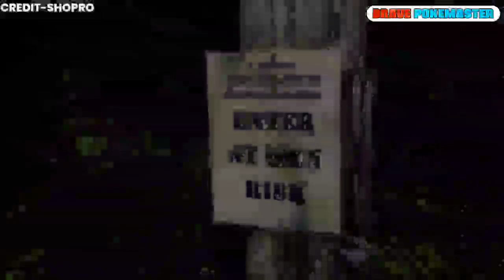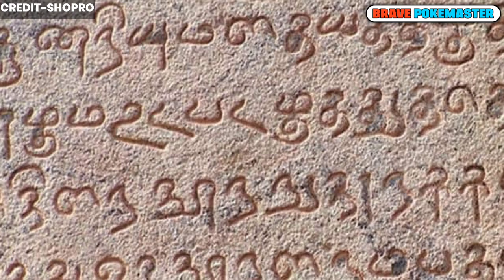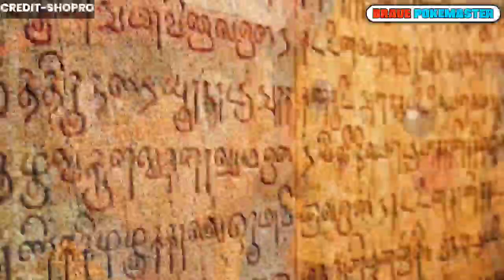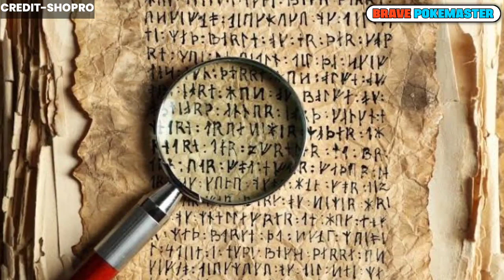pokemon last episode in Hindi | Ash Marriage episode | Part 2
pokemon official last episode in Hindi || The end of pokemon || Last Episode

pokemon last episode in Hindi || The end of pokemon || Ash Marriage episode || Pokemon ash Marriage || Part 2

For 3rd Part🤗-
200 likes 👍
150 comments 💬

Iss video ko banane me 15 din lagye hai . @Bravepokemaster

Tags 📌
Is Serena going to be in the galar region?
Will Serena come back in sword and shield?
Will Serena return in Pokemon?
Will there be a galar anime?
Who is Ash's dad?
Is Gou a girl Pokemon?
Is Gou a girl or boy?
Is Gou male or female Pokemon?
Is Gou a boy?
Who is Gou Pokemon?
How many episodes of sun and moon are there?
Does Ash evolve Rowlet?
Does Ash's Torracat evolve?
How old is ash in sun and moon?
SERENA RETURN IN GALAR 100%
Pokemon: The Series Confirms Ash's Return to Hoenn, Battle Frontier
serena return in sword and shield pokemon
 serena return in galar region serena in galar region pokemon
serena return serena return in galar pokemon sword and shield
serena return episode will serena return to pokemon sword and shield will serena return to pokemon
 pokemon sword and shield serena pokemon serena
Will Serena ever return to Pokemon?
Why did Serena leave ash?
Does Ash meet Serena again?
Does Ash have feelings for Serena?
Is Lillie in love with Ash?
Does Ash ever kiss Serena?
Does Ash marry Serena?
Does Ash marry Misty?
Who is Ash's girlfriend?
Is Red Ash's dad?
Who is Ash crush?
Who will Ash marry?
Is Mr Mime Ash's dad?
Does Ash own Mr Mime?
SARENA 100% in Galar with proof
Teen Pokedian
Pokemon episodes
Pokemon XY
Anime
SARENA and ash
Pokemon Official Last Episode In Hindi||Ash's Father Revealed||Latest Episode
What is the last Pokemon episode?
Who is Ash's wife?
What is the latest Pokemon series?
Is Pokemon going to end?
Did Pikachu kill Mewtwo?
Did Mewtwo kill ash?
What kills Mewtwo?
What is Mewthree?
Does Ash Lynx die?
Does Eiji love Ash?
Does Eiji find out ash died?
Who killed Ash Lynx?
Why did Ash Lynx die?
Why did Ash Lynx let himself die?
Why did Ash have to die in Banana Fish?
Do Eiji and Ash get together?
Does banana fish have a sad ending?
Does Ash Lynx die in Banana Fish?
Is Ash in love with Eiji?
Where did Ash Lynx die?
Did Ash Lynx die in episode 24?
Does Ash ever find his dad?
Is Giovanni Ash's dad?
Is Pikachu Ash's dad?
Who is Ash's real dad?
Does Ash get a girlfriend?
Who does ash really love?
Does ash like Serena or misty?
Who is Ash's best friend?
Who has Ash kissed?
Do Jessie and James get married?
Does Ash have a crush on anyone?
Is Serena older than Ash?
Ash father Revealed
Pokemon last episode in Hindi
Last episode Pokemon
Last episode of Pokemon
Teen Pokedian
Pokedian Teen
Who is ash father
Who is ash father in hindi

POKEMON IS OWNED BY SHOPRO Pokémon 100okeman), abbreviated from the Japanese title T of Pocket Monsters (Pokello E Monsuta) Disclaimer 107 of the 1976 Copyright Act section, provision work for criticism, comment, news reporting, leaching, scholarship, for research purposes of "fair use" under the Copyright Disclaimer have been Fair use is permitted by copyright statute that might be infringing and otherwise.